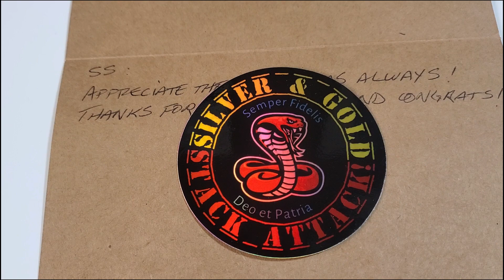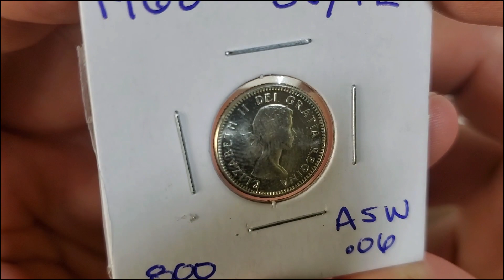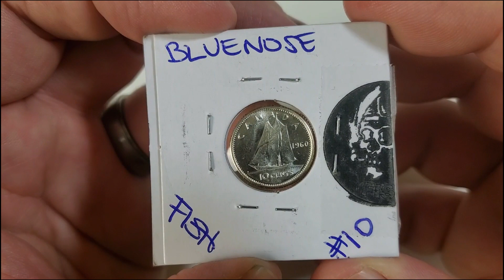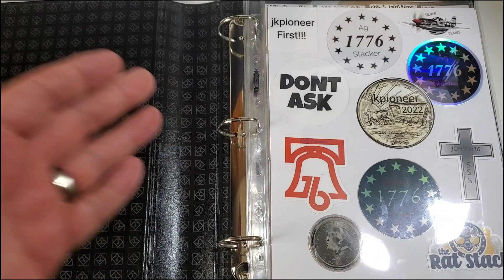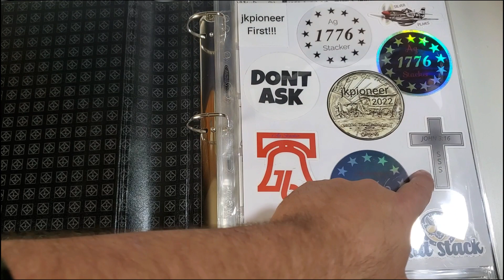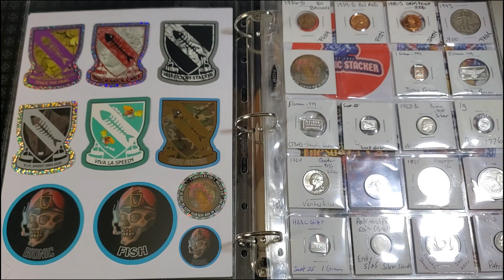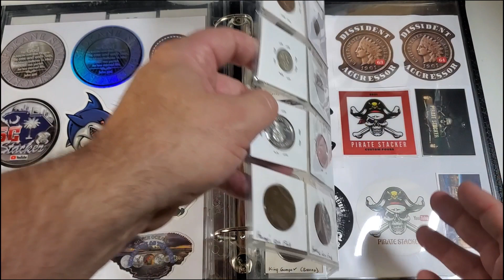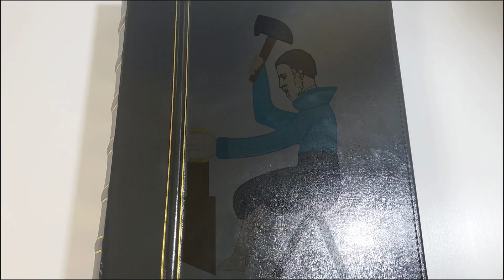I'm Just A Sticker Stacker! Channel Chat #26!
Welcome to the 26th episode of Channel Chat Wednesday!  In this episode I cover I talk about several really great channels.  Also, I reveal for the first time, my sticker book!  The sticker book is continually a work in progress and never quite completed, lol!